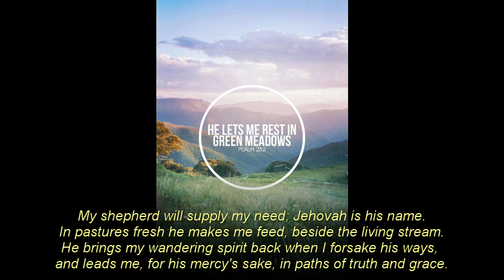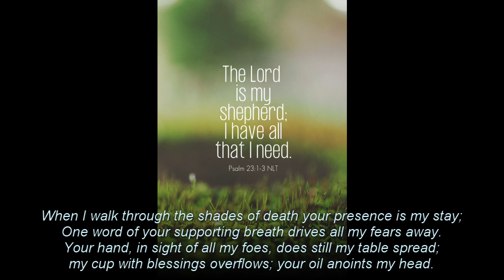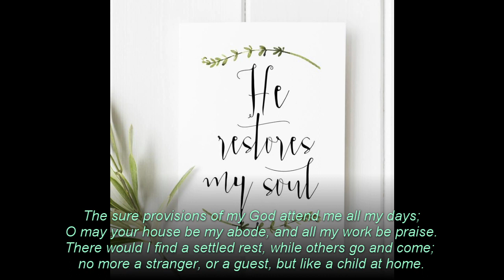My Shepherd Will Supply My Need arr. & perf by Jusun Kim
In memory of Gordon Page,
a precious church choir member, and a friend in Christ.

Arranged and Performed by
Jusun Kim